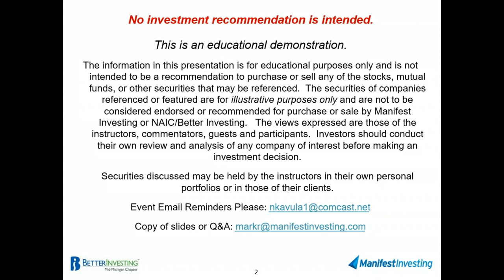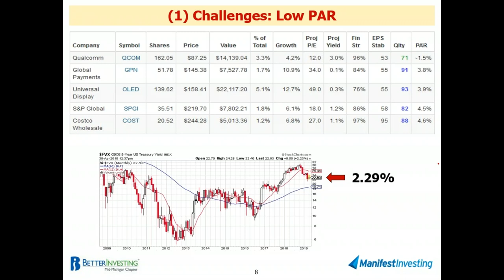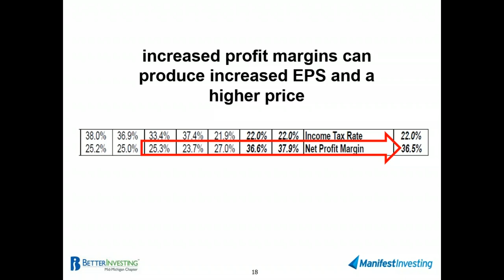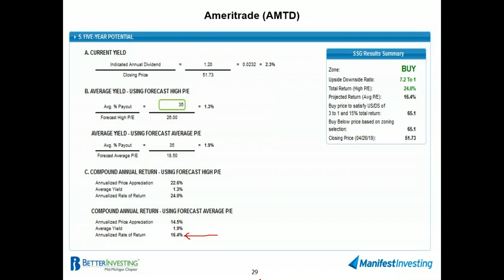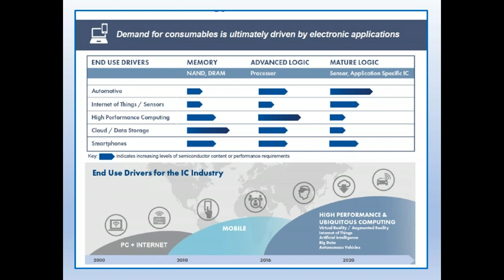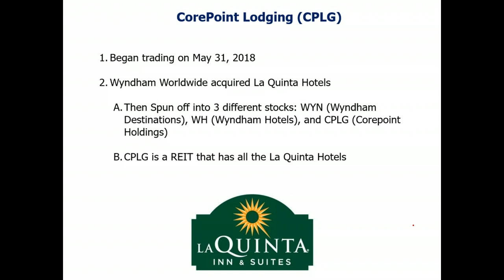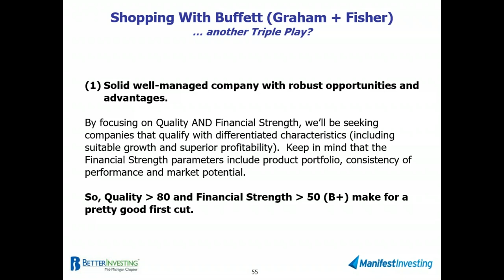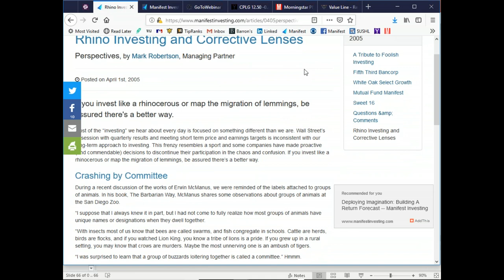Investing Round Table (April 2019)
The Endgame. 17.8% since 2010. You’re invited to sidle up with your favorite beverage as we share and explore some actionable ideas. Actionable means study at will. While we can’t guarantee anything with respect to results, we are pretty comfortable about endgame expectations for this group of companies.